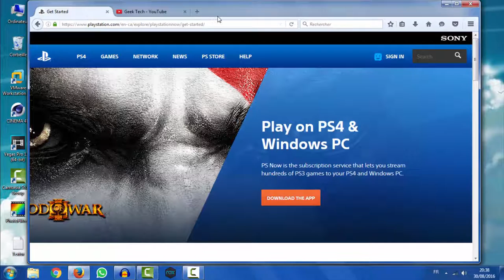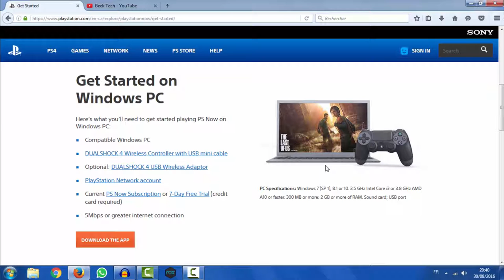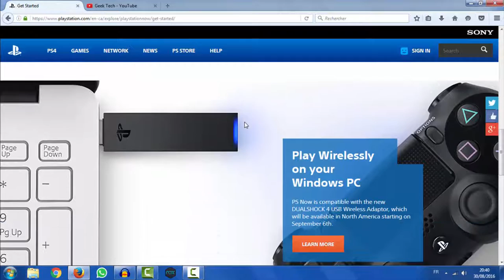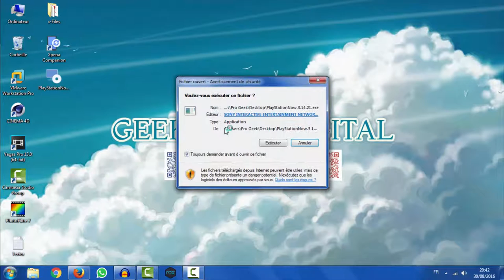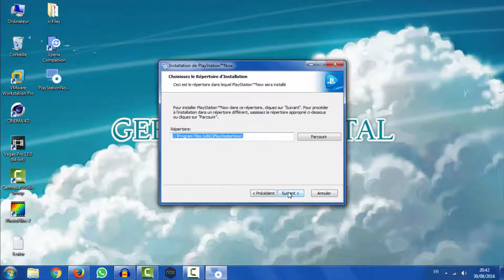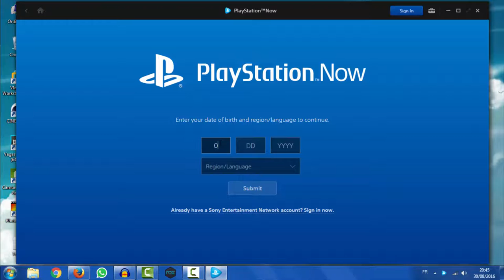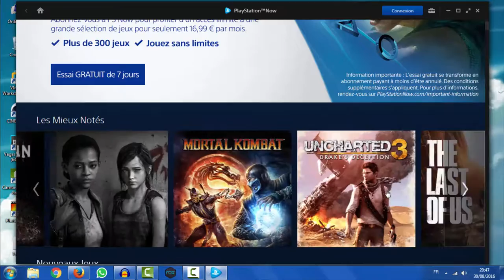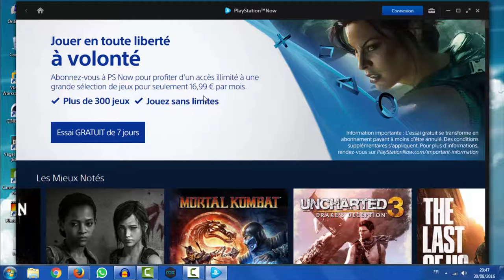PLAYSTATION NOW - SUR PC | PLAYSTATION NOW - ON PC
Vous n’avez pas besoin d’ une PlayStation pour jouer aux jeux PlayStation plus: Playstation Now abonnement basé sur le jeu en streaming service de Sony est maintenant pour PC, et vous avez un rab d’application et commencer à jouer a certains des meilleurs anciens titres de PlayStation immédiatement si vous avez une machine Windows.